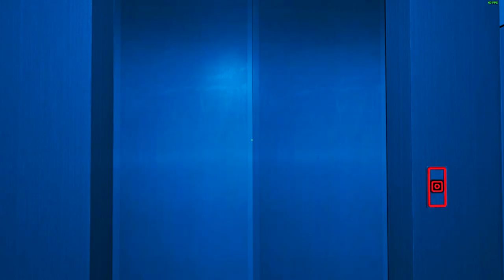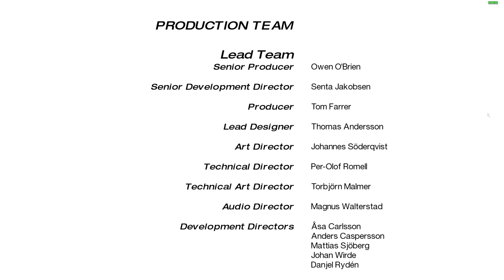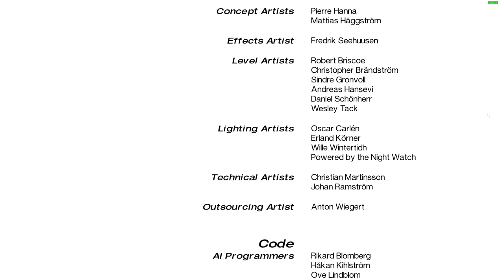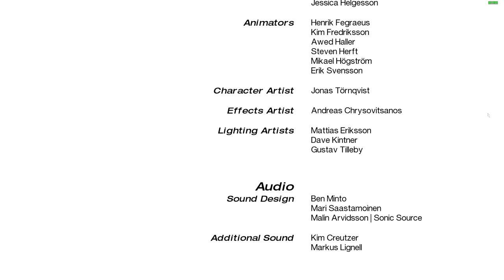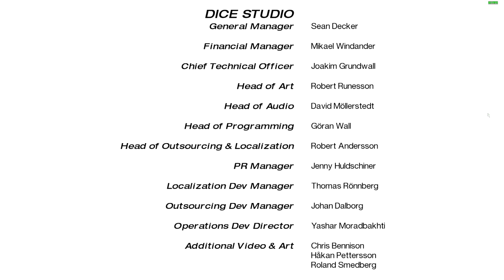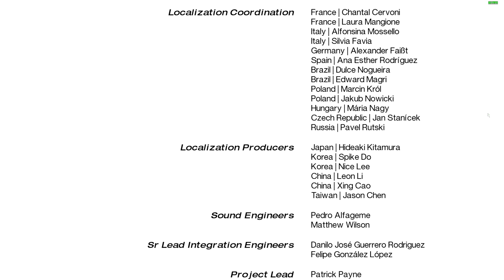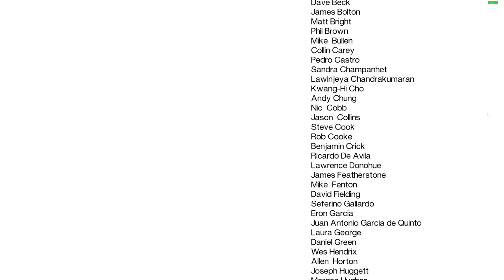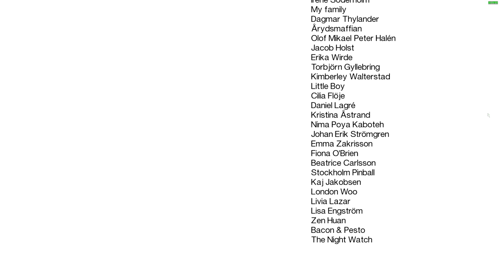Let's Play Mirror's Edge | Chapter 10: The Shard | Finale | Rescue | Miller | Kate | Ending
Welcome back to Mirror's Edge, a 3D platformer that focuses on momentum, flow, and parkour where you play as Faith Connors. The world has changed in the future and cities are now protected and run by private corporations instead of Governments. In such cities, there exist runners who live on the edge between the illusion created by the companies and the harsh reality of life and transport sensitive material across rooftops while avoiding law enforcement. One such runner, Faith, has a sister, Kate, who is a cop. One day, she gets framed for the murder of a mayoral candidate. Now, Faith must get to the bottom of the matter and dig out all the dirt that she can find so that her sister does not get wrongfully convicted of a crime that she did not commit. The game also features elements of combat, but running is more encouraged as combat is quite difficult.

After drawing the police away and escaping, Faith returns to Mercury's Lair to find that the place has been raided into the ground. She goes inside only to find all the furniture in disarray and bullet holes marking the surface everywhere. She uprights an upturned table to find Merc hiding behind it, drawing his last breaths. He tells Faith that the blues came and took Kate away to The Shard, the mayor's place, before dying.

With a clear objective in mind, Faith makes her way towards the place. She infiltrates the area through a maintenance door. However, she soon finds herself face-to-face with an insurmountable obstacle. So she uses the leaking gas pipelines in conjunction with the sparks being produced by shoddy wiring mechanisms next to the door to remove it entirely.

But with that being done, every cop in the area is now aware of her presence. She takes some of them out and proceeds ahead only to get ambushed by some PK contractors under Miller. He tells them to secure her and shoots them in the head. He then provides her with some communications gear and guides her further while he holds off the rest of the oncoming police response.

Faith wades through more police to take the elevator to the top floor. However, the police decide to stop it and trap her right there. She escapes out of the emergency hatch and follows Miller's voice to the outside of the building so that she can rotate around and re-enter it.

But that's one task easier said than done as there are snipers lining the rooftops around the building. She uses cover to evade them and finally enters the building through an alternate atrium access, effectively fooling the blues into thinking that she has escaped. Without any resistance, she re-enters an elevator that Lt. Miller had opened and takes it all the way to the top.

But before she can reach Kate, she learns that the access to the top floor and the roof is currently locked. The only way to unlock it would be to destroy the servers that facilitate surveillance of the entire city. So she eliminates more SWAT officers and destroys the servers to find herself on the roof, face-to-face with Kate, Jacknife, and a Helicopter.

Jacknife takes Kate hostage moves to the Helicopter and tries to escape. But Faith is quicker and jumps onto the aircraft while kicking Jacknife off it and down into the cityscape below them, effectively turning him into Roadkill that would indeed take a jackknife to scrape off. Having effectively saved Kate, they both look over the City that is to be their home in the coming days as they live in hiding.

Here is how Faith tackled The Shard:

00:00 Introduction
01:43 An unfortunate turn
03:11 Infiltration
07:10 Combat
09:59 Miller's Trust
10:54 Heading to the Roof
13:15 Faux Escape
20:27 Return to The Shard amid Snipers
26:18 Destroying Servers
30:35 The final confrontation
33:28 Credits and thoughts

This was the final episode of Mirror's Edge. We will return soon with Mirror's Edge: Catalyst!